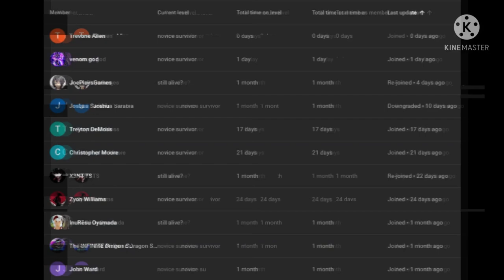what if deku was iskai'ed with a tank quirk part 1